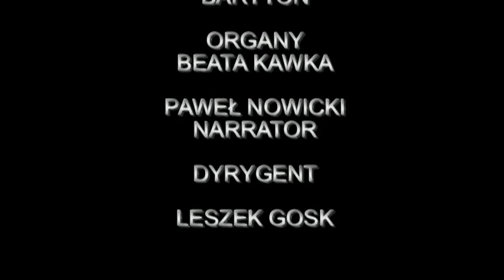█▬█ █ ▀█▀ Koncert Z IMIENIEM MARYI NA USTACH z Okazji 100 Rocznicy w Fatimie(Official Music Video)